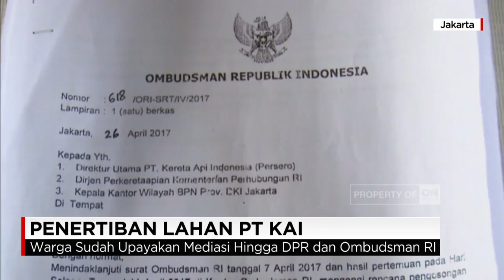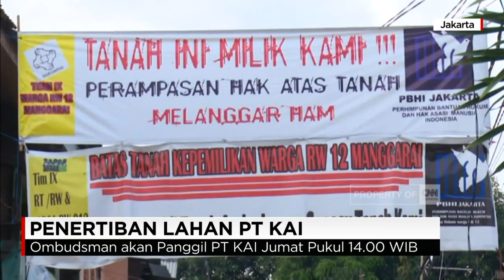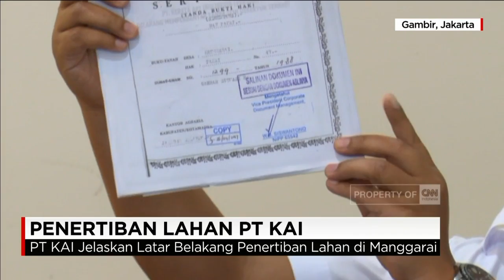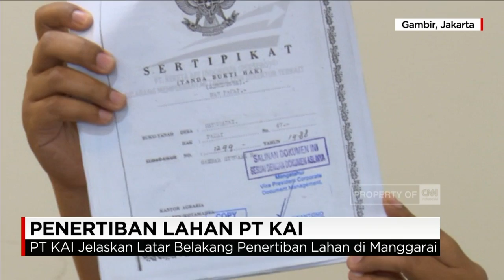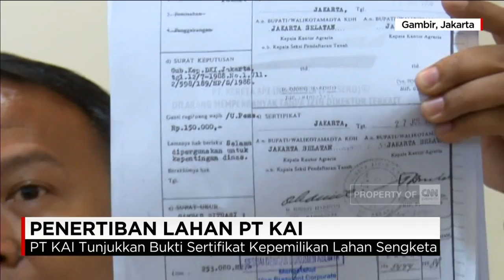PT.KAI Tunjukan Bukti Sertifikat Kepemilikan Lahan Sengketa Kawasan Manggarai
Pasca dilakukannya dialog antara pihak PT. KAI dan juga warga Manggarai terkait rencana penertiban yang menghasilkan penundaan rencana eksekusi  , hari ini situasi di wilayah tersebut sudah mulai kondusif , namun masih banyak masyarakat yang melakukan penjagaan